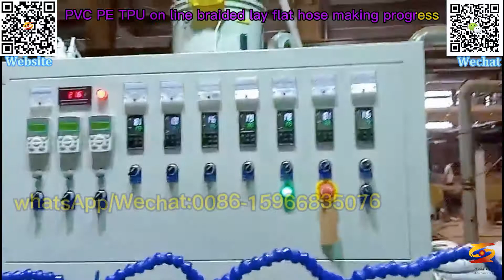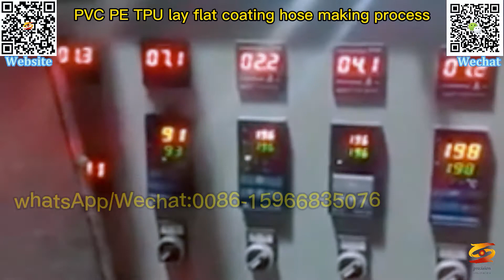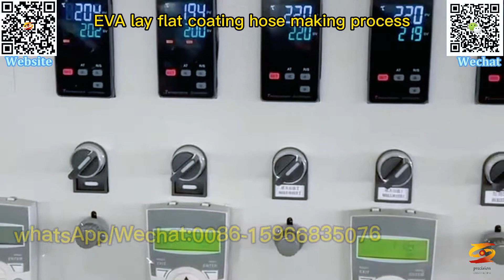eva pe tpu pvc lay flat hose line|eva pe tpu pvc garden spraying mud explosion-proof hose machine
tpu pvc pumping irrigation hose machine,
eva pe tpu pvc lay flat hose line,
eva pe tpu pvc garden spraying mud explosion-proof hose machine,

eva pe tpu pvc high-strength braided fire hose machine,
65 high pressure antifreeze eva pe tpu pvc braided hose machine,
eva pe tpu pvc plastic coated fire hose production line,
eva pe tpu pvc high pressure sprinkler irrigation hose machine,
single color eva pe tpu pvc fiber braided hose machine,
eva pe tpu pvc coated hose machine,